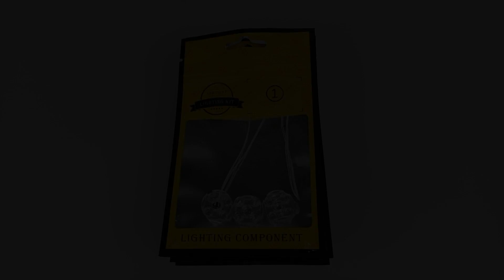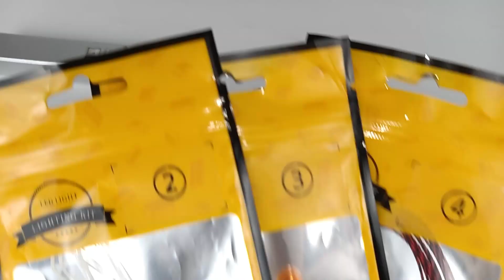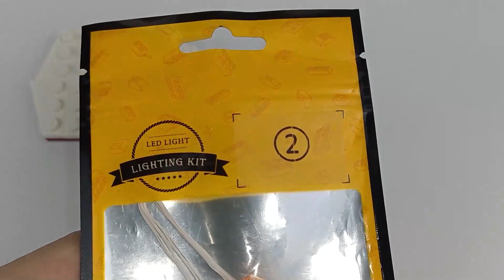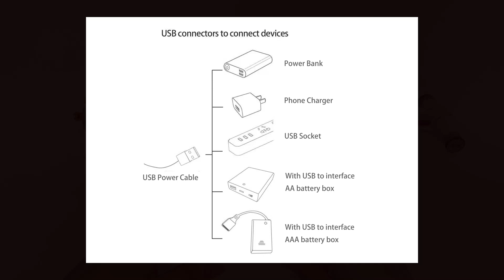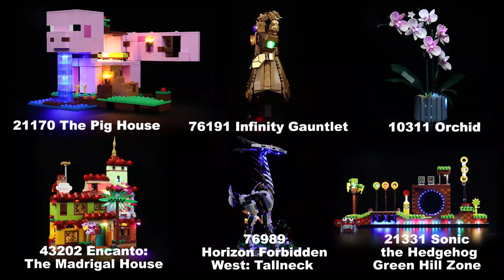Installation Instruction Of Light Set For LEGO 75376 Tantive IV.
Here Is The Installation Instruction Of Light Set For LEGO 75376 Tantive IV.